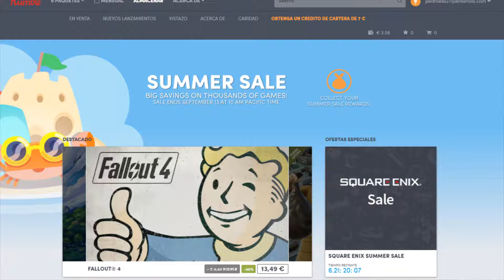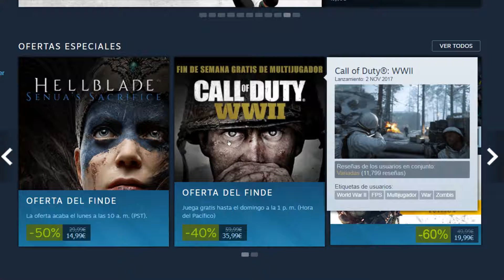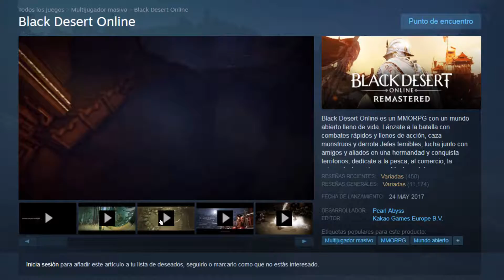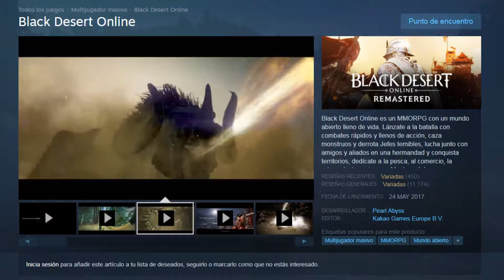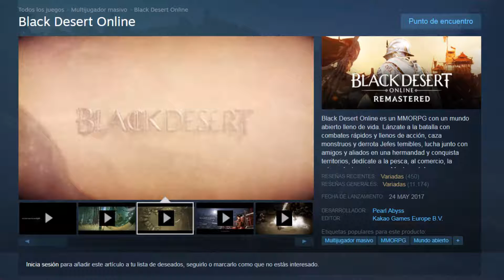Juegos gratis para el fin de semana y summer sale de Humble